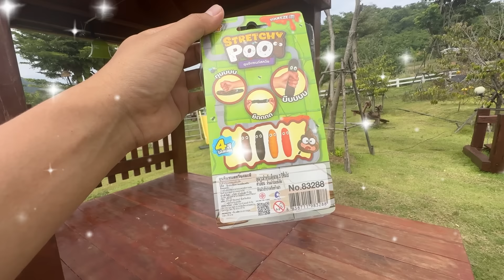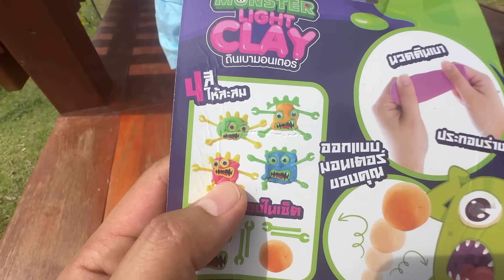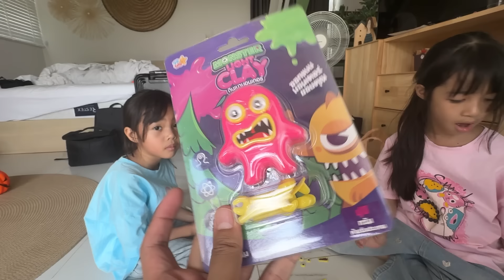บริ้งค์ไบรท์ | สนามเด็กเล่นซิปไลน์ บ้านไร่เขาจันทร์หอม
บริ้งค์ไบรท์ไปเที่ยว บ้านไร่เขาจันทร์หอม ที่เขาใหญ่ มีสนามเด็กเล่นซิปไลน์ สนุกมากๆ